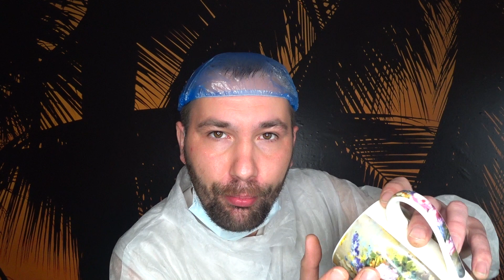Мурашки. АСМР Мурашечки. Слова... Звуки рта, рук и шуршунчики. 100% отдых. ASMR.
Мурашки, мурашки, мурашки и ещё раз мурашки. Полное восстановление мурашек . Располагайся поудобнее . 🌙🌙🌙🌙🌙

На вкусняшки :  ВТБ  : 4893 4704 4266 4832